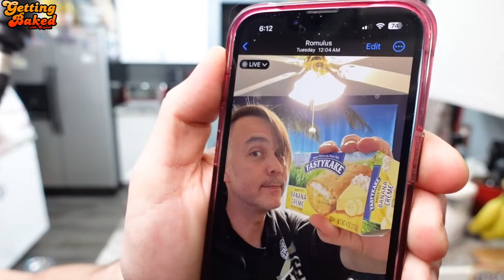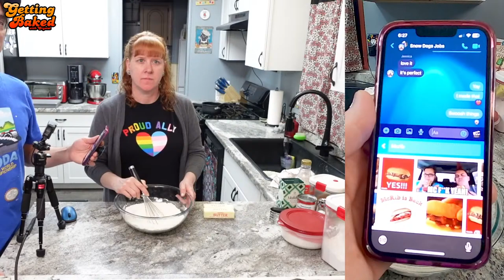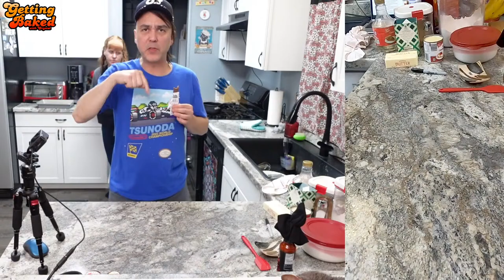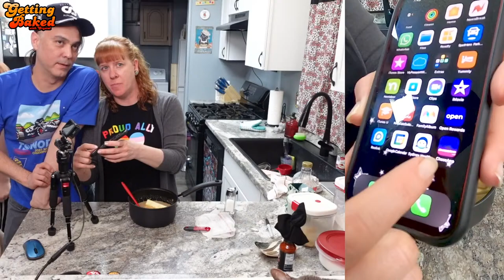Let's Make Millionaire Shortbread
Welcome to Getting Baked with Crystal, where I try out new recipes and let you know whether you should try it yourself.
Bake along using the recipe posted on Facebook & Instagram, or just watch to see how it turns out.

I'm Crystal and my boyfriend, Dan, and I have been online entertainers for years. Welcome to our community, the RFS fam!  On this channel, we have a variety of shows: baking shows, interactive trivia, Hot Wheels racing, Pictionary, Mario Kart game night, and more! The best part is that our shows are all LIVE! You get to be a part of the interactive fun! So if you like a good time with an amazing community that lifts each other up, then you have found the right place.

Want to send us random things to eat or to unbox and experience?
Send those things here, and they will most likely end up in a live stream!

Mail Box:
RFS Crystal
567 W. Lancaster Blvd Unit 3